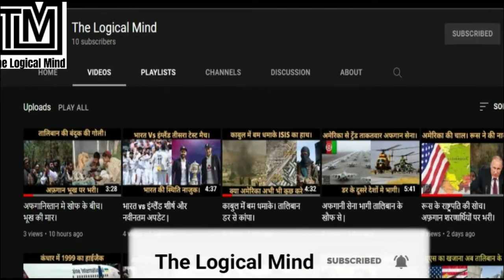गोल्ड का वडा पाव। अब मिलेगा हिंदुस्तान का स्वाद दुबई मे भी।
Used Gear :-BOYA BY-MM1